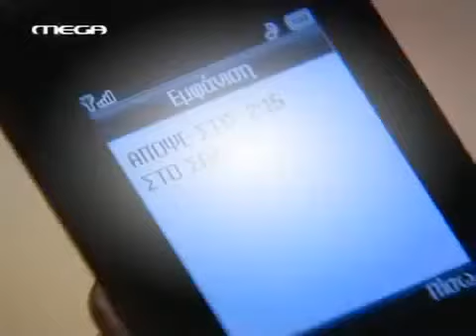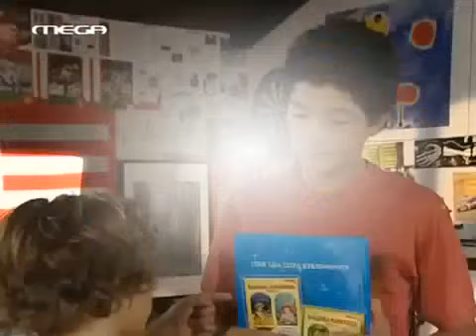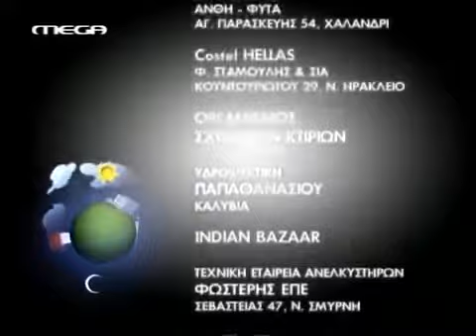Ευτυχισμένοι Μαζί Επεισόδιο 33